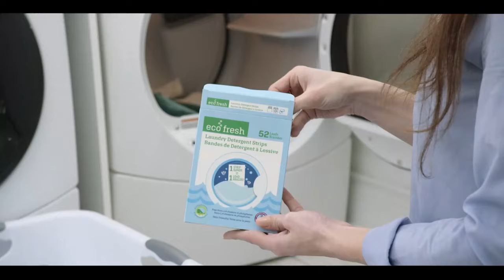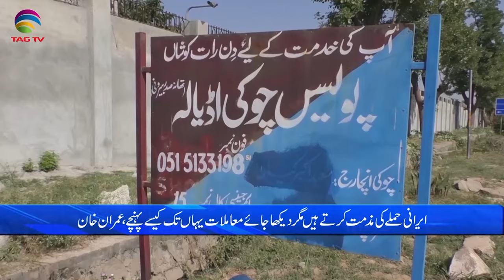Pakistan News Bulletin with Bushra khan - Jan 19, 2024